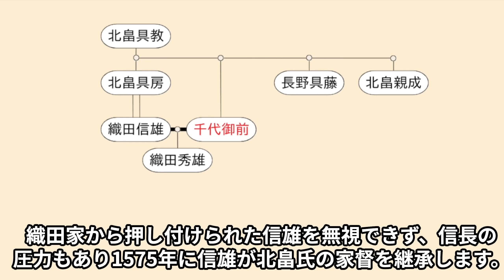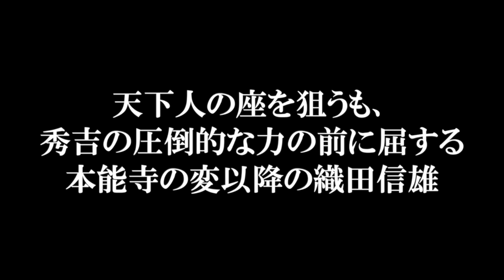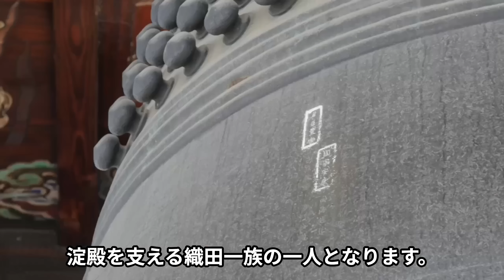織田信雄の生涯 秀吉に天下人の座を奪われるも苦難を乗り越え生き残る【どうする家康】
参考文献
柴裕之『秀吉の天下人への台頭と織田家の臣従』
（渡邊大門『秀吉襲来』）
谷口克広『織田信長家臣人名辞典』
柴裕之『清須会議 秀吉天下取りへの調略戦 (シリーズ・実像に迫る17) 』
藤田達生『豊臣期の織田氏ー信雄像の再検討ー』
（柴裕之『織田氏一門 (論集 戦国大名と国衆)』）
織田信雄は失敗続きの暗愚な次男というイメージがありますが、無能とは言い切れない人物で、織田家をないがしろにして天下を握った豊臣氏、徳川氏による印象操作で必要以上に貶められています。
信雄は父親譲りの行動力で成果も多く挙げ、天下を狙って公然と敵対してきた秀吉に敗北しながらも生き残り、滅亡を回避しながら天下人から豊臣大名への転身に成功しました。
小田原征伐後に改易されるも、最終的には大坂の陣で上手く立ち回り再び大名に復帰し、明治時代まで家名を残します。
今回は、時代が大きく動く中で転落していきながらも、しぶとく生き残り豊臣、徳川の世を生き抜いた織田信雄の生涯について紹介します！